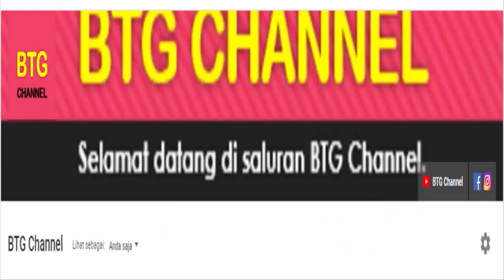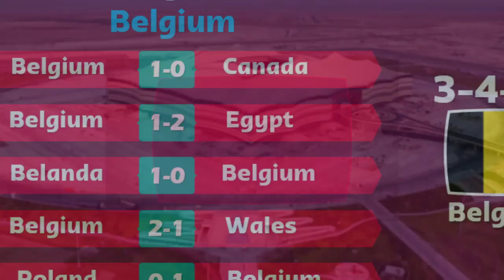Siaran langsung Piala Dunia 2022 : Belgia VS Maroco I Jadwal pertandingan dan Prediksi, H2H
Jadwal Piala Dunia 2022 akan mulai berlangsung pekan ini di Matchday 1, jadwal lengkap siaran langsung piala dunia qatar 2022 akan berlangsung pada 20 sampai 15 november 2022. Piala Dunia Qatar 2022 akan ditayangkan secara live di SCTV dan aplikasi vidio . com.
Berikut jadwal piala dunia 2022, Jadwal piala dunia 2022 di matchday 1

piala dunia 2022, jadwal piala dunia 2022, piala dunia qatar 2022, jadwal piala dunia hari ini, fifa world cup 2022, hasil piala dunia 2022, hasil piala dunia tadi malam, daftar pemain piala dunia 2022, skuad piala dunia 2022
Belgia VS Maroco, Hasil Belgia VS Maroco, Jadwal Belgia VS Maroco, Highlight Belgia VS Maroco, Highlight Piala Dunia